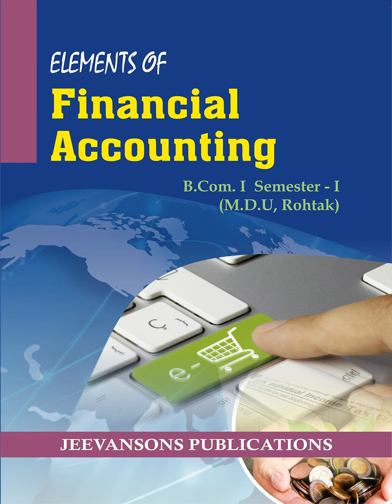F Y B Com Sem 1 Financial Accounting Lec No 9 By A V Devani Sir For Gujarati Medium